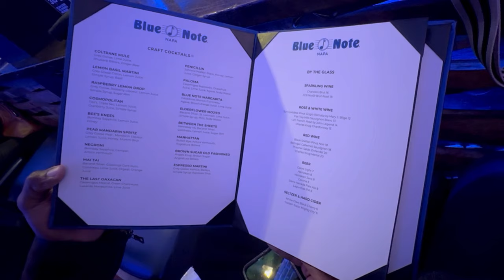Chief Adjuah (formerly Christian Scott)| Blue Note Napa Valley| FULL JAZZ CONCERT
Chief Adjuah (formerly known as Christian Scott) performs a full jazz set at the Blue Note in Napa Valley California. This was a very small and intimate concert. This concert had multiple musicians playing and a guest musician. We had delicious food and the music was awesome. This video has minimal editing. The video is a long one. There is some talking from Chief Adjuah, which makes the video even longer.

Instagram & TikTok: @angelsaysblog